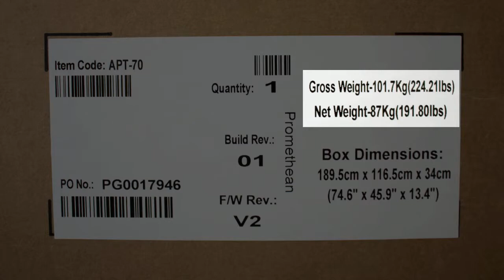Как собрать мобильный стенд ActivPanel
Promethean предлагает множество монтажных решений для ActivPanel. В этом видео мы объясним, как собрать мобильный стенд с фиксацией ActivPanel.